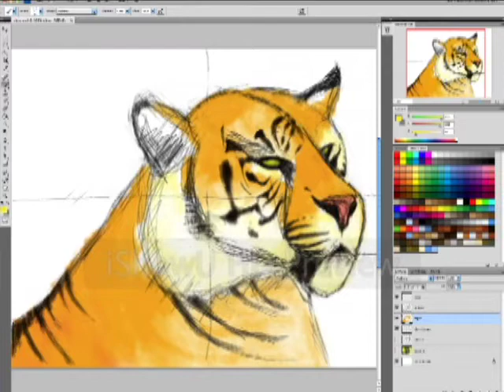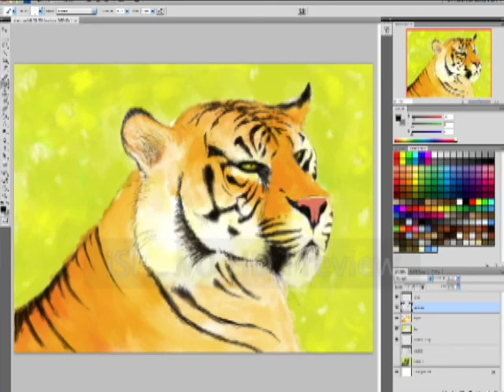Speedpaint Tiger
My first speedpaint (May 02/09). Haven't painted in years, so I'm rough around the edges. Recorded with a demo version of iShowU HD.